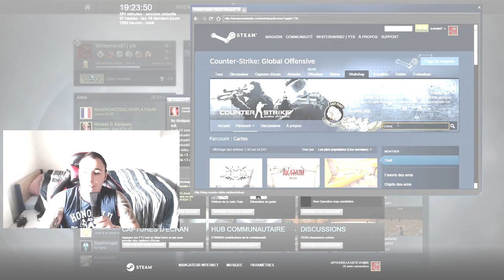CS:GO SCHOOL #1 L'AIM et la sensibilité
♦CS GO DE A à Z FR ♦ #1 : L'AIM et la sensibilité

yop ! spéciale vidéo demande. vous vouliez un tuto sur l'aim ? et bien voila ! régalez vous ! c'est tout pour vous !!!

► Mon google+ pour rester au jus !